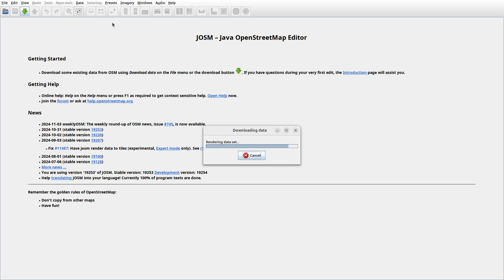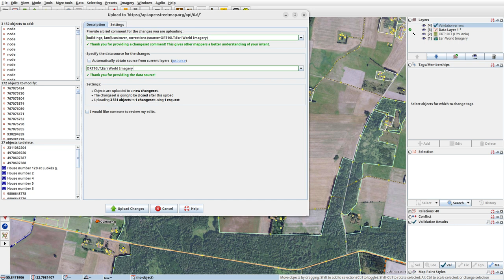JOSMrec2056 2024 11 09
Lithuania. Gumiltėnai, Pašilėnai, Širminiai, Tilvikai. Tracing buildings (mainly) in JOSM for openstreetmap.